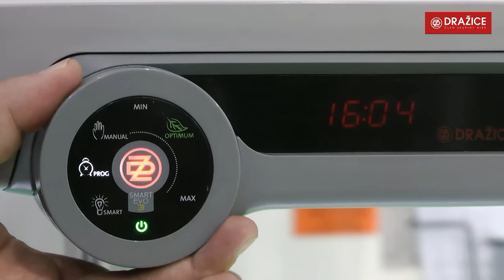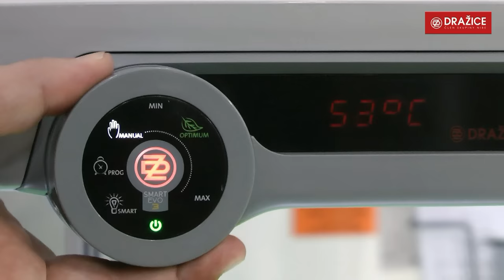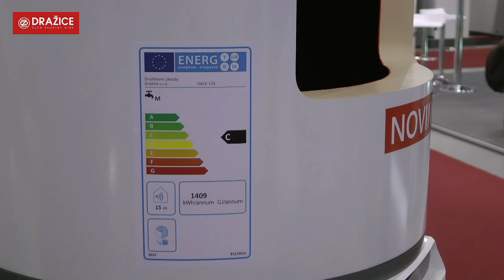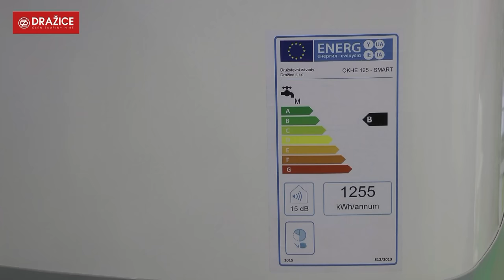Nové ohřívače vody Družstevní závody Dražice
Vedoucí tuzemského prodeje Družstevních závodů Dražice, Ing. Jaroslav Oliva, představuje na veletrhu Aqua-Therm Praha 2016 nové ohřívače vody s novou funkcí SMART. O novinkách také v článku